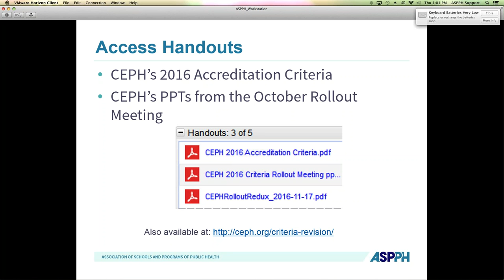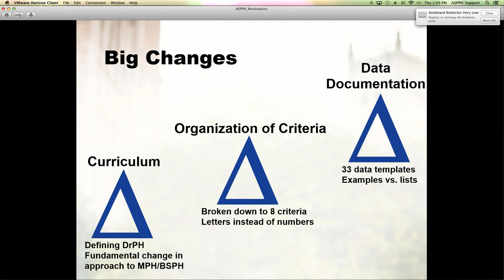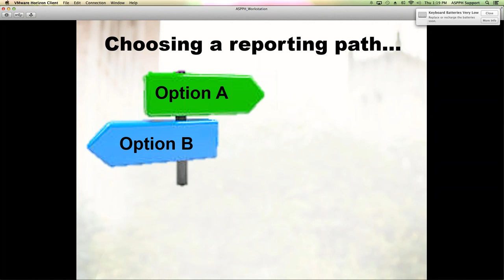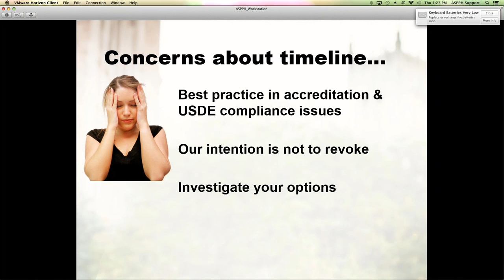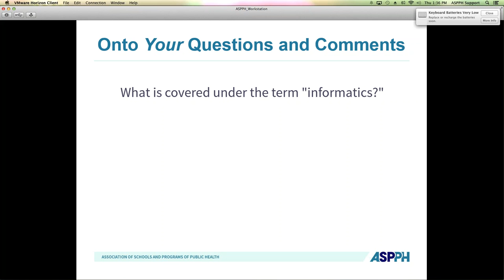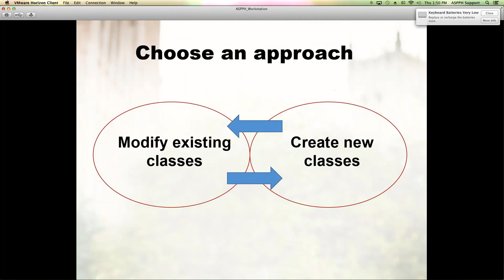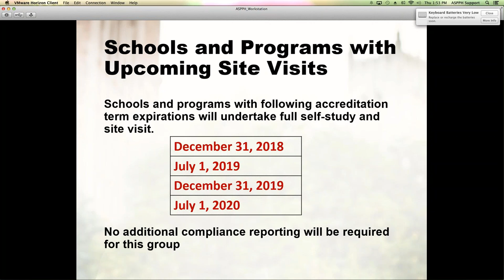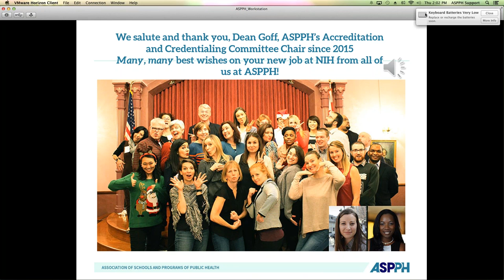ASPPH Presents: CEPH Criteria Rollout Redux (November 17, 2016)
CEPH released the new criteria and implementation plan for schools of public health and public health programs on October 28, 2016.  ASPPH-member school and program representatives who missed CEPH’s Criteria Rollout Meeting on October 30, 2016 in Denver, CO were invited to join this follow-up webinar to gain information about the new criteria and to begin planning for future self-studies.

 Target Audience

ASPPH program directors, associate deans, deans, accreditation staff members, and others responsible for accreditation processes. Representatives of standalone baccalaureate programs (SBPs) are welcome to attend, however, the webinar will focus on criteria revisions relevant for schools and programs.

 Learning Objectives

-  As a result of the webinar, participants will be able to:
-  Identify salient features of the new accreditation criteria
-  Describe a sample institution’s approach to implementing the new criteria
-  Locate training and technical assistance opportunities in 2016 and 2017 to learn more about the accreditation criteria

Featured Speakers
- Donna J. Petersen, ScD, MHS, CPH, Dean, University of South Florida, College of Public Health; President, Council on Education for Public Health; Chair-Elect, ASPPH Board of Directors
- Laura Rasar King, MPH, MCHES, Executive Director, Council on Education for Public Health
- Mollie Mulvanity, MPH, Deputy Director, Council on Education for Public Health